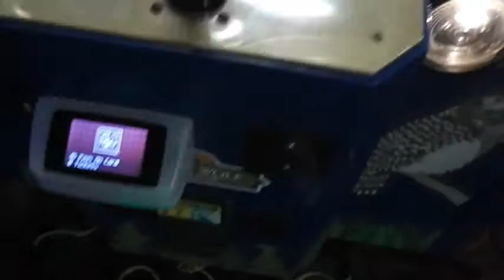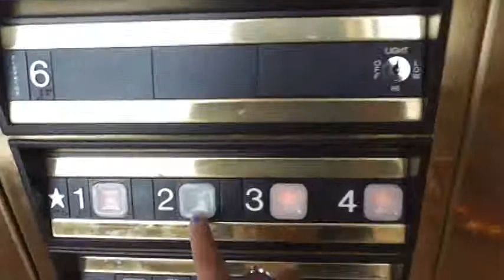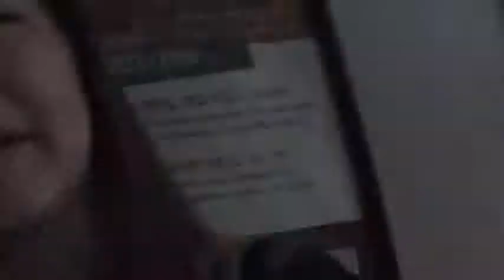ADVENTURE! At the Great Wolf Lodge!